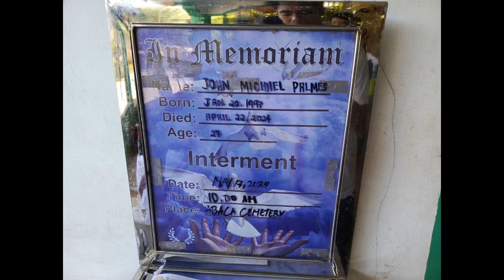John Michael Palmes Burial